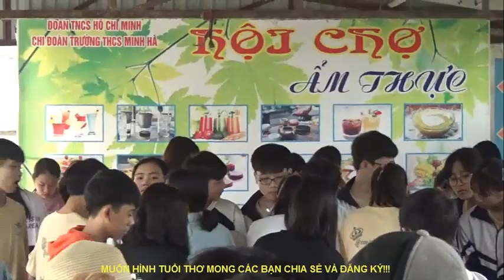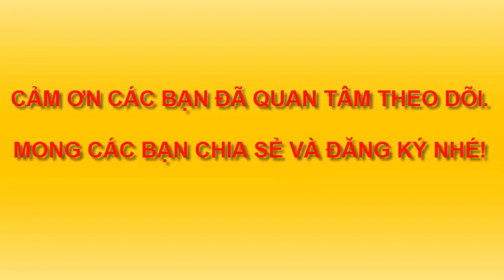HOẠT ĐỘNG CHÀO MỪNG 26/3. HOẠT ĐỘNG TẬP THỂ. HOẠT ĐỘNG HỌC SINH.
HOẠT ĐỘNG NHÀ TRƯỜNG